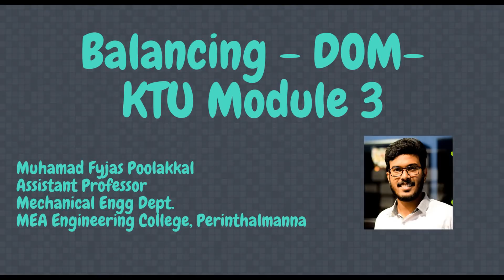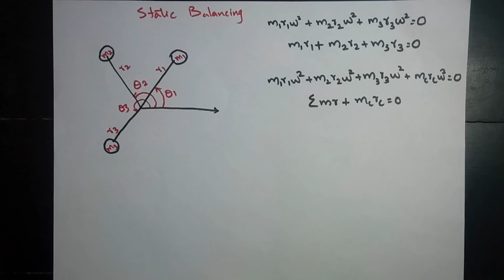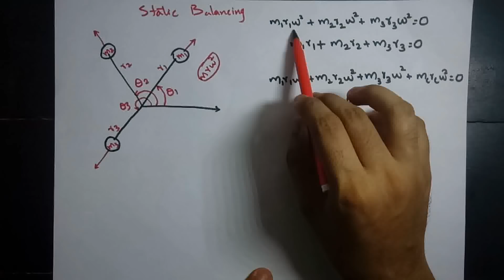Balancing - Introduction and concept |DOM|KTU Module 3 - Part 1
Send your valuable feedback at 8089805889